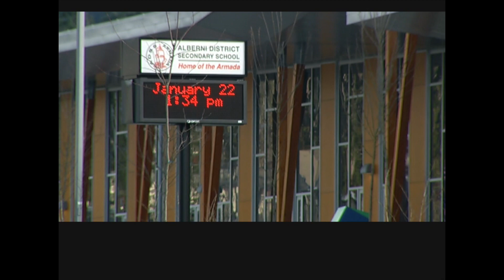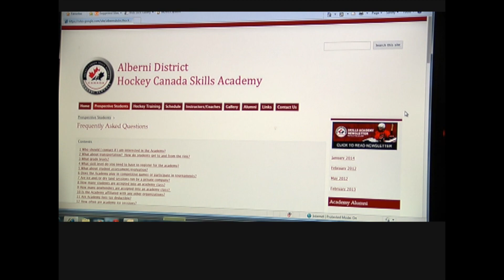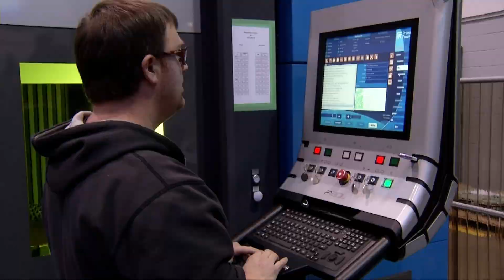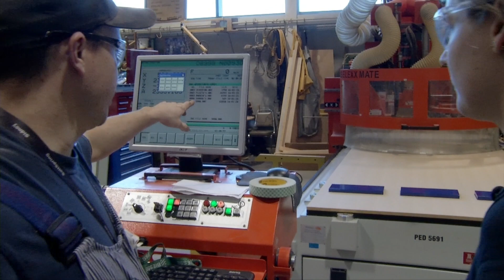"go! Island" for Wednesday, Feb. 5th, 2014 (Part 2) - Shaw TV Victoria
On this episode of "go! Island", Shaw TV's Karen Elgersma heads to UVic to find out what the Naden Band and UVic Orchestra are cooking up.